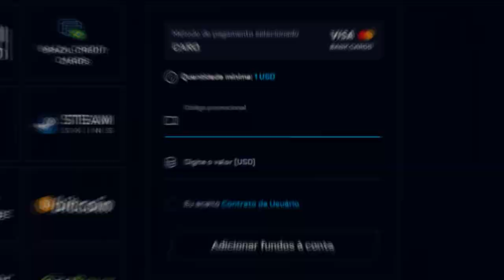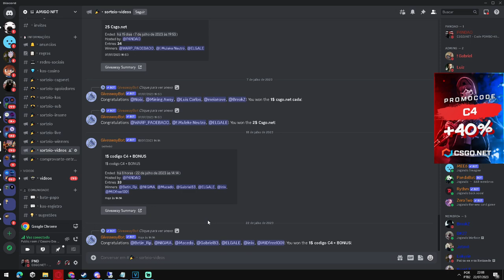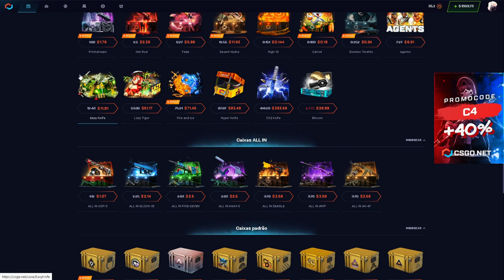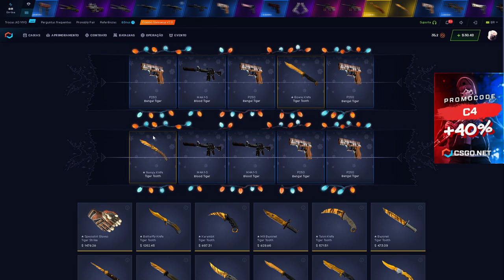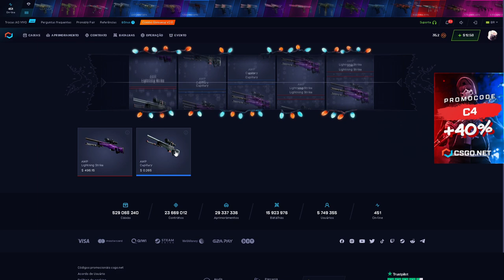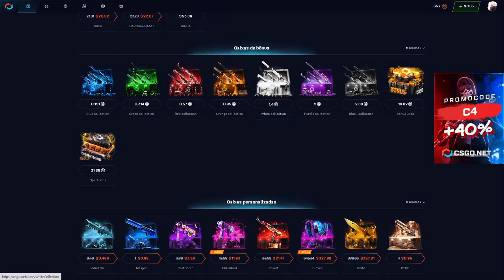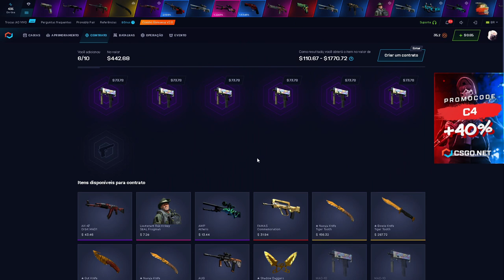Lazy Tiger no CSGONET - ABRI SÓ ELA - DEU BOM?